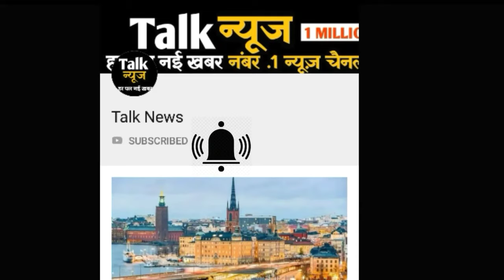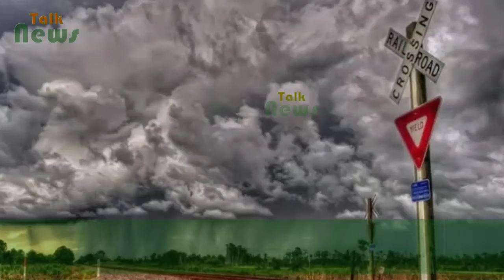मौसम: अगले 24 घंटों में इन राज्यों में होगी भारी बारिश, मौसम विभाग ने जारी किया अलर्ट